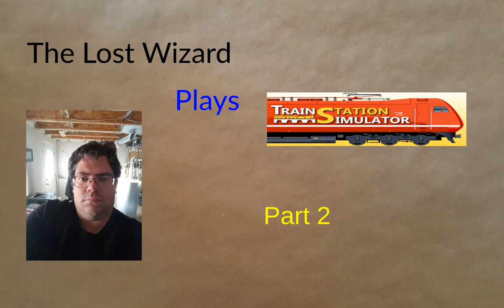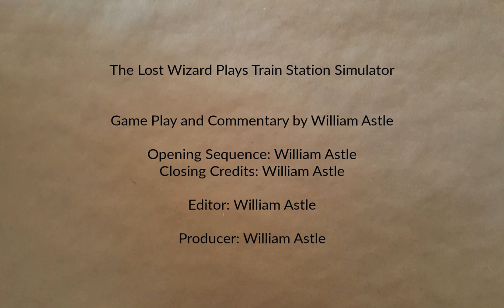Train Station Simulator Part 2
I think I may possibly have a handle on things now. So let's expand! And, yes, I know the picture in picture is in an unfortunate place. I didn't notice until after recording this episode.